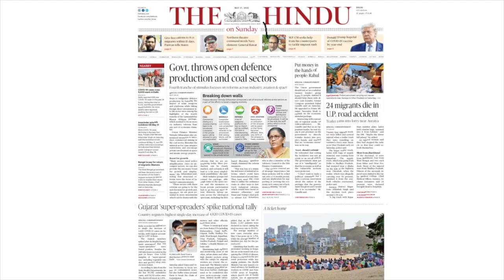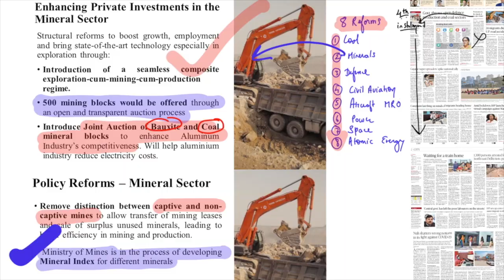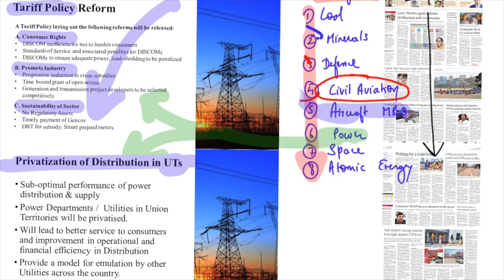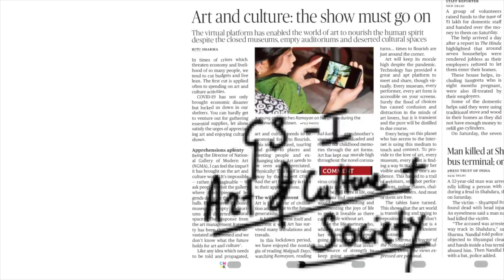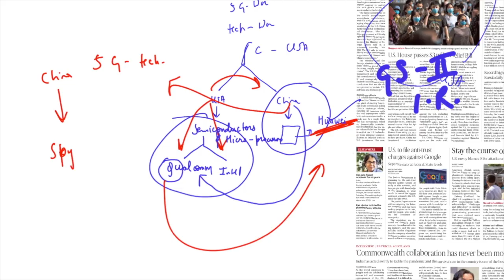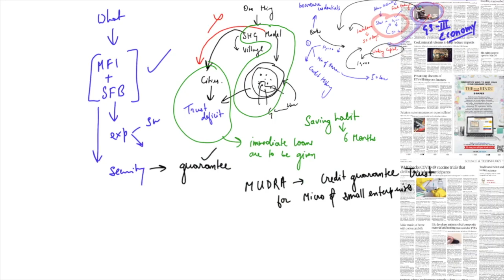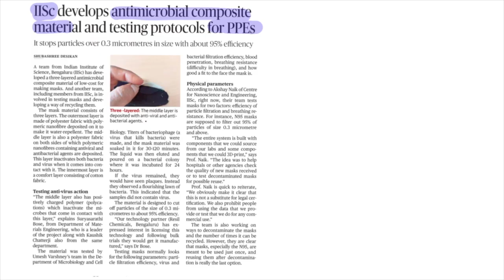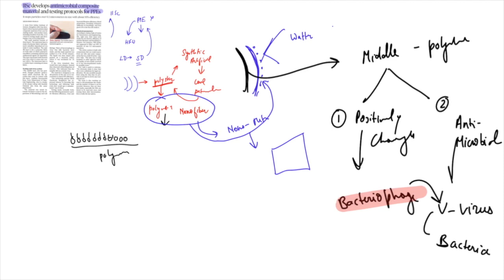The Hindu Newspaper Analysis 17th May 2020 (UPSC CURRENT AFFAIRS)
Hey Everyone, video covered  detailed analysis of important news articles from "The Hindu", relevant for UPSC/CSE - Prelims as well as Mains (17th May)

Time Stamping:
1. Economic reforms-4th tranche 0:50
2. Super-spreaders 11:19
3. Impact on Art & Culture 13:29
4. Suppression of Huawei 16:01
5.  Street Vendor reforms vs. bank problem 18:44
6. Vaccine trials 23:34
7. IISc develops antimicrobial composite material + testing protocols for PPEs 27:51

Keep Reading :)

UPSC
Civils Preparation
UPSC Preparation
UPSC Online
Crack IAS
Crack UPSC
crack UPSC CSE 2020